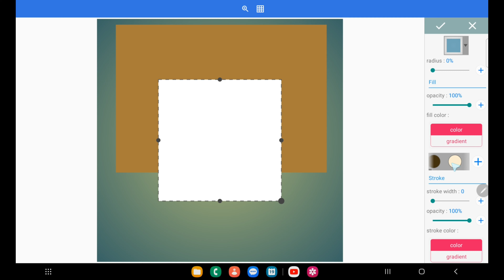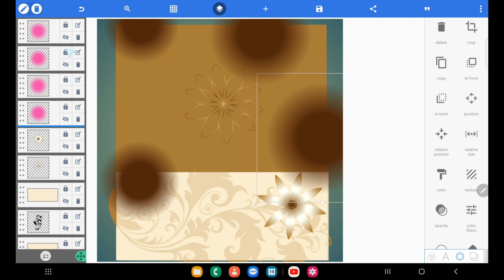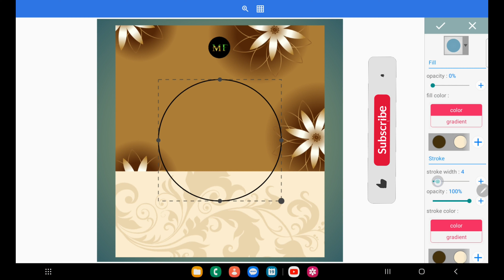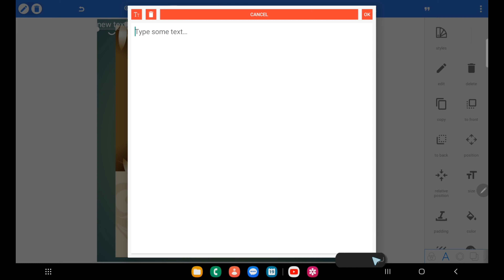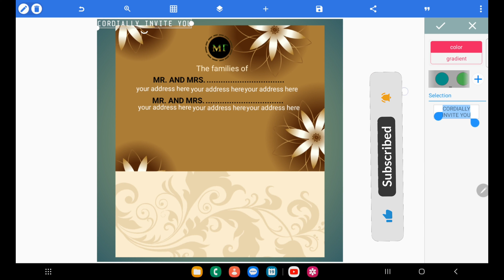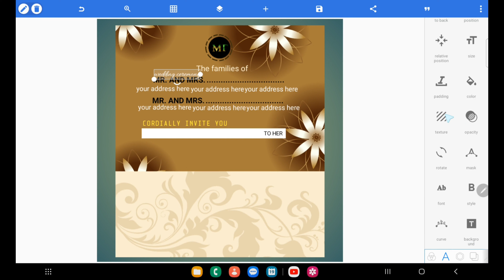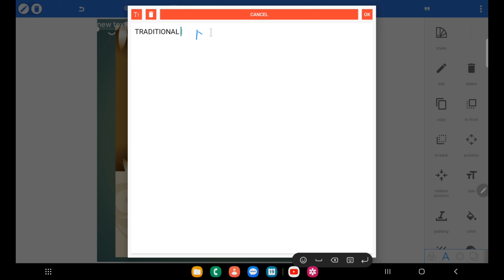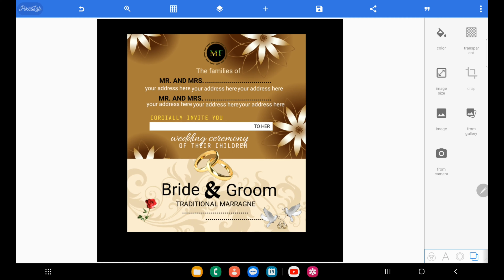How to Make Engagement Invitation Card on Mobile // Ring ceremony invitation card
How to Make Engagement Invitation Card on Mobile

Hello Friends ,
                        welcome to  graphics moving forward,

I really appreciate you all for your endless support. So, today I want to
show you how to design a certificate using Pixellab ( android).